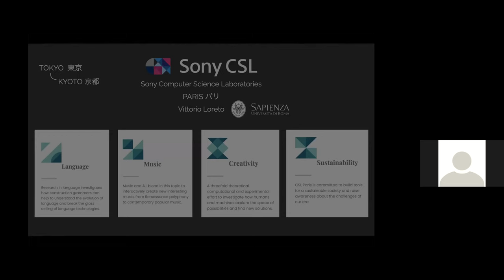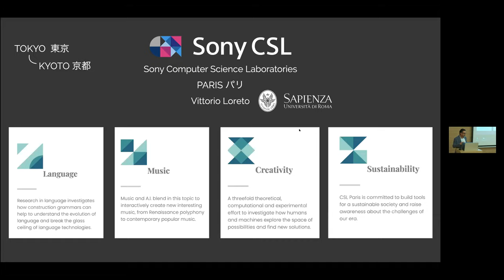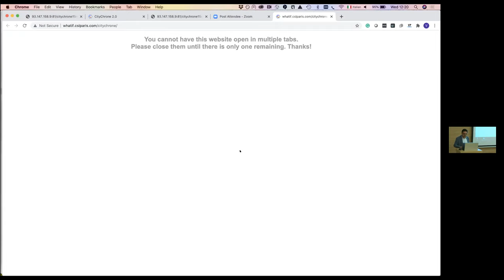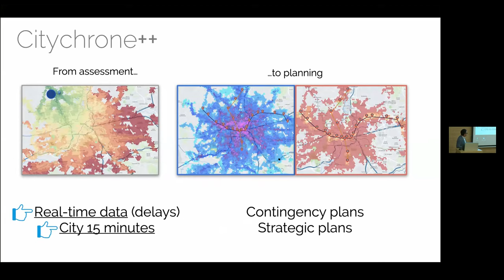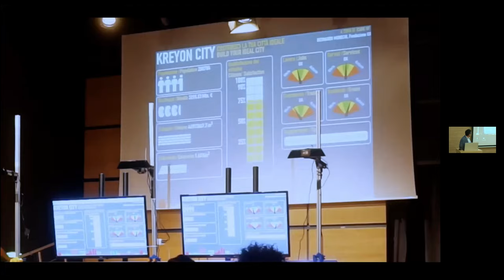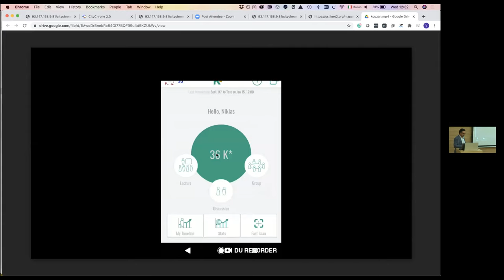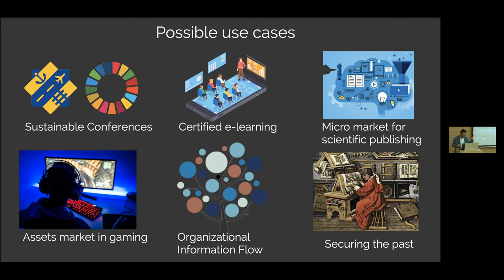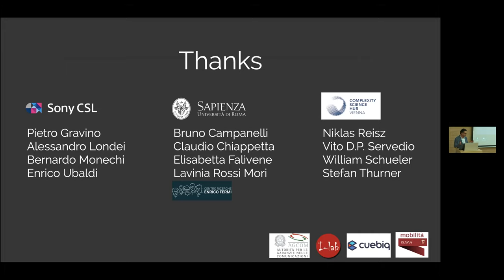Scienza e Impresa Digitale: l'intervento di Vittorio Loreto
L'intervento di Vittorio Loreto, professore ordinario presso l’Università di Roma La Sapienza e direttore del Sony Computer Science Lab di Parigi, sulle attività di AI in Sony-CSL